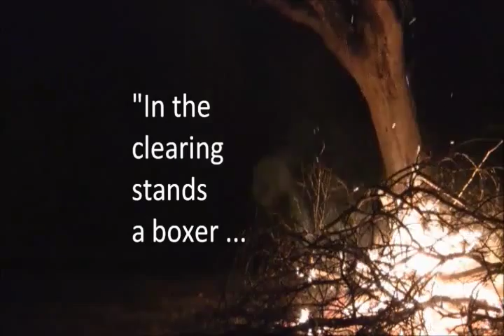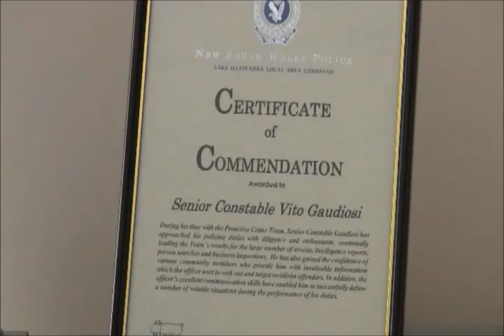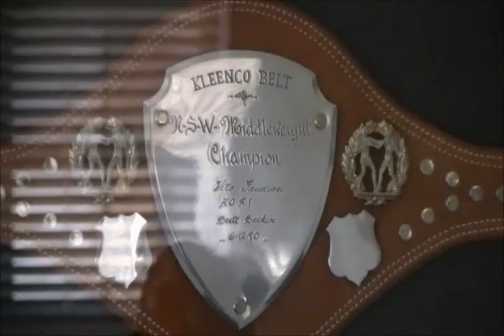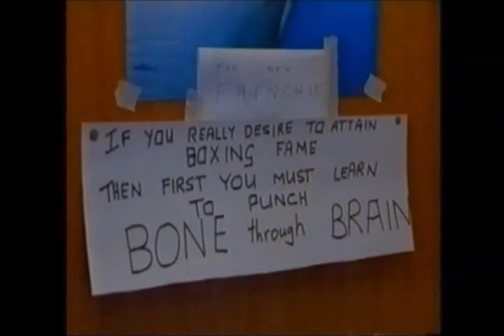Crocker, Priest, Boxer & Roadrunners sex abuse and scandal in the Church Pt 1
This is a film about a priest –a tough and complex character. Maurie Crocker joined the army where he saw active service with the SAS (although he passed his 21st birthday in military prison). After leaving the army he became a teacher then he applied to be a priest. This took him three attempts – he was expelled from two seminaries for drunkenness and brawling. Once ordained a priest, he was sent to a small church in the tough steel-making city of Wollongong. There he set up a boxing gym for street kids, and made them proud to join what he called “The Deranged Road Runners”. He trained one of his boxers for a state, South Pacific and then World Middleweight title.  In 1993, Crocker was approached by street kids and told of child abuse by the city’s mayor, a leading school principal and a parish priest. He determined to take action to stop the abuse, but he was rebuffed by his bishop, then by the police. He took the story to the media and a Royal Commission into Paedophilia brought out the truth. The mayor was murdered while awaiting trial, the principal suicided and the parish priest was jailed. Crocker went back to his gym but was cast out by his Church.